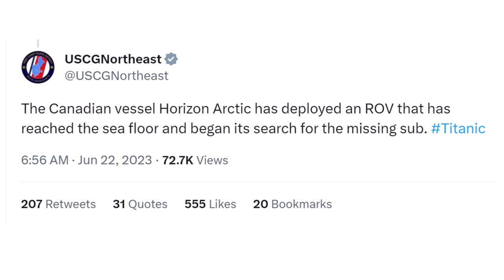Desperate Race To Find Sub As ROV Reaches Sea Floor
An ROV (Remote Operated Vehicle) Has Reached The Sea Floor & Begun Searching For The Missing Titanic Submersible Early Thursday Morning